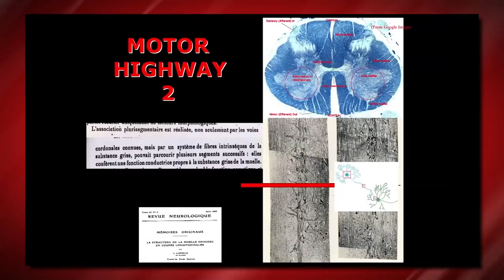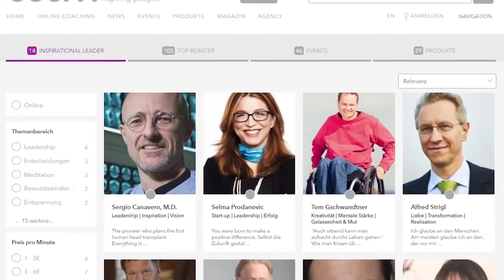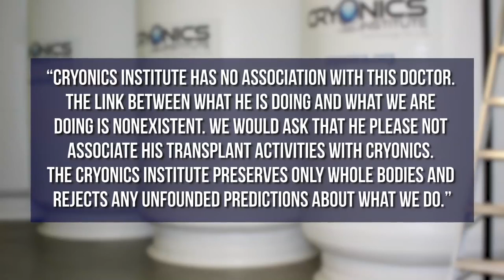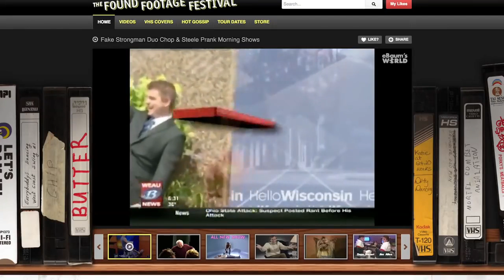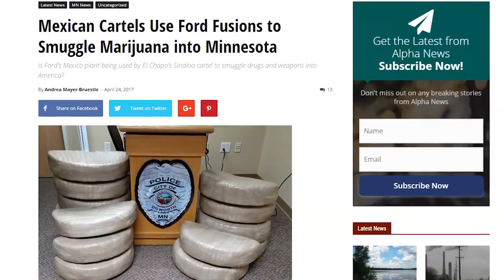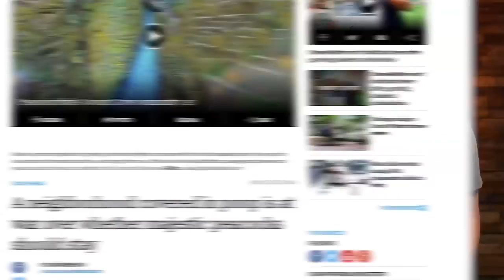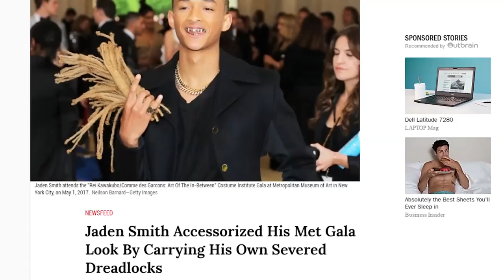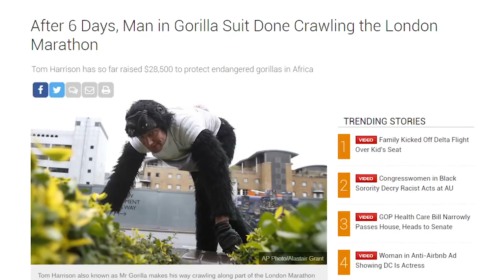ETC Archive: Human Head Transplant THIS YEAR?! - WWN